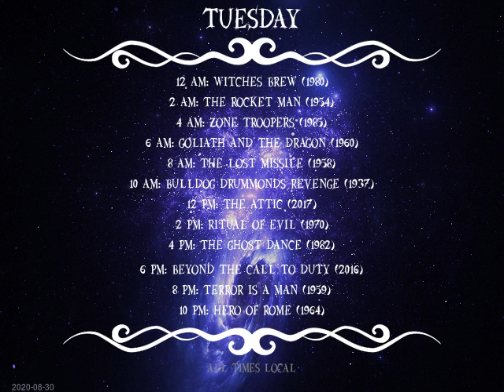Today's Schedule: 2020-08-31